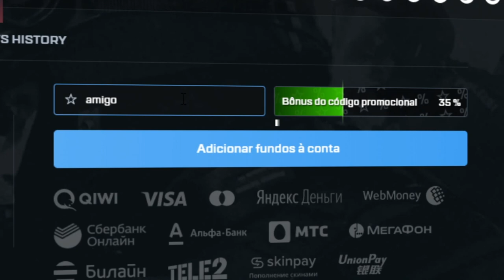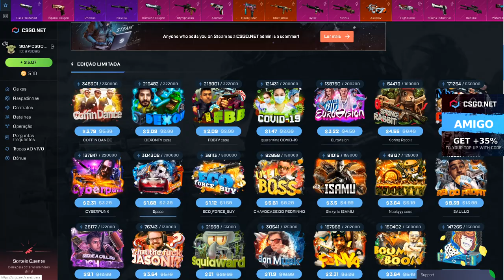TESTANDO a CAIXA que GEMIA no CSGO Net - CÓDIGO ESCONDIDO